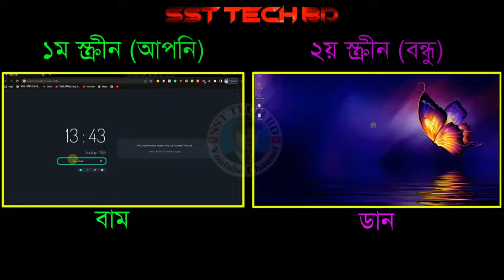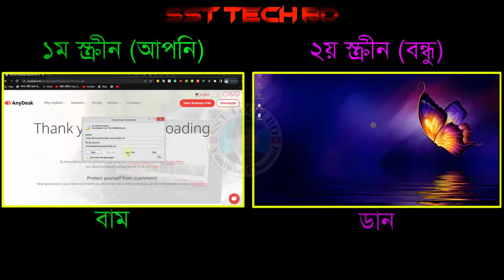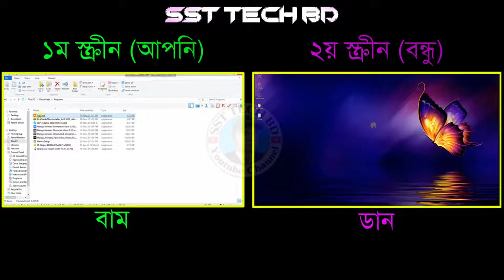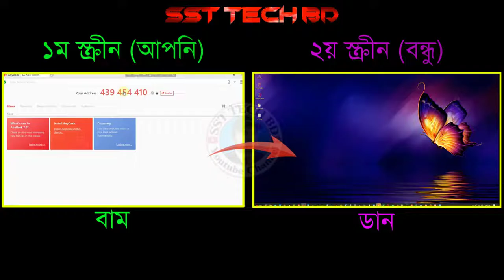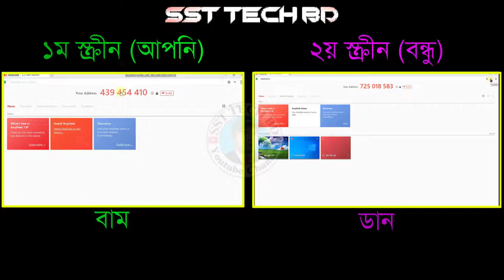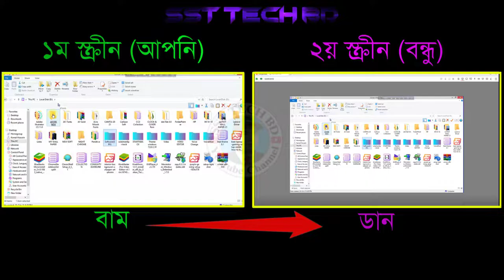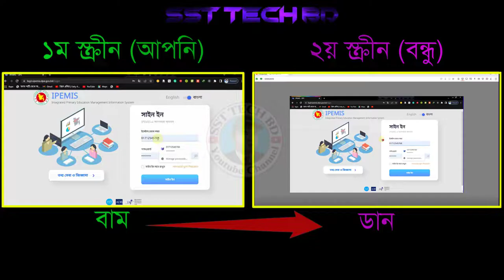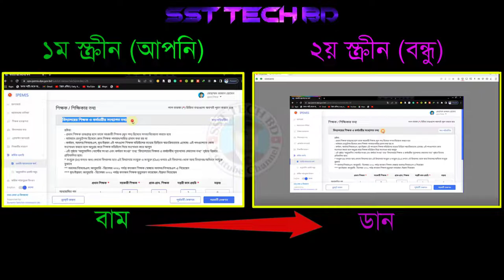কিভাবে আপনার মোবাইল, ল্যাপ্টপ বা কম্পিউটারের স্ক্রীন অন্যের সাথে শেয়ার করবেন?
How to share your mobile, laptop or computer screen with others?